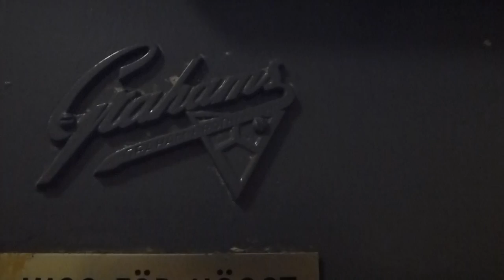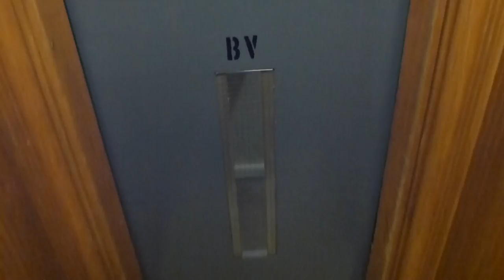Grahams Brothers traction elevator, KONE Mod @ Becksjudarvägen 37, Nacka